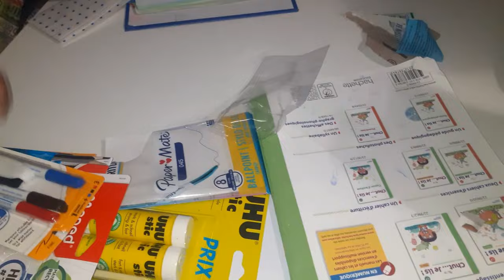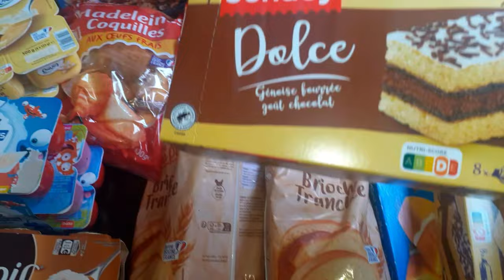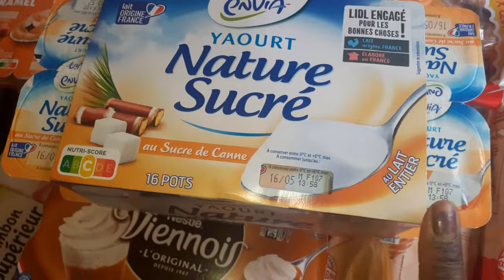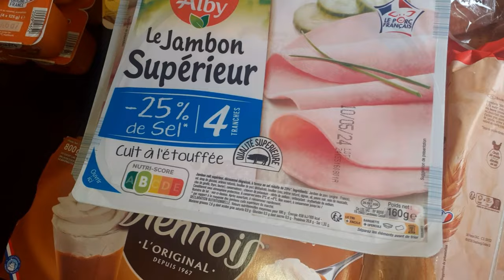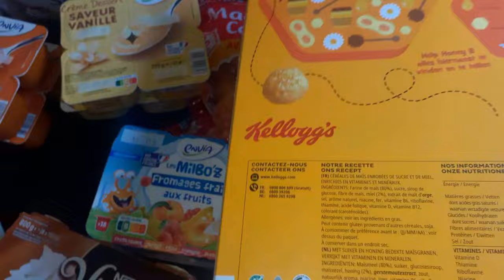MOTIVATION NETTOYAGE & ORGANISATION DU DIMANCHE ~ CLEAN WITHME + RETOUR DE COURSES ~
comment optimiser son temps à la maison